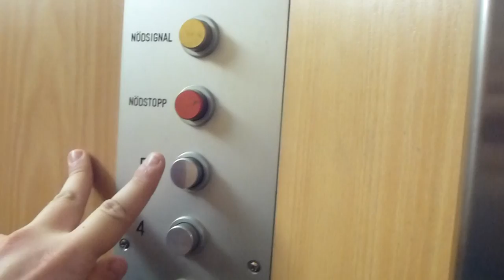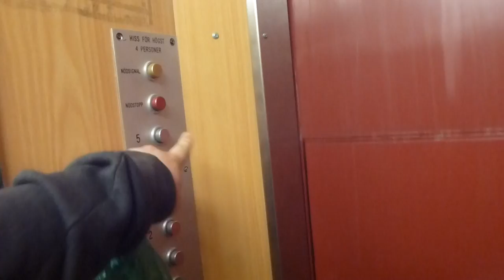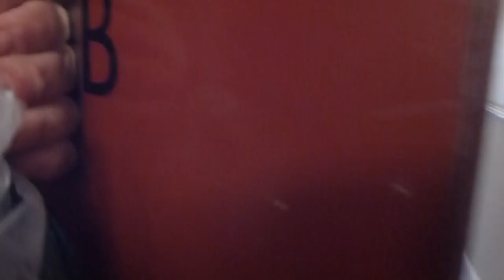Old ASEA Traction elevator, Old modded @ Finnbergsvägen 3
Brand: ASEA (50´s), Unknown Mod.
Type: Traction
Controller: Simple Relay-system
Capacity:
Floors:
Build no.
Location: Finnbergsvägen 3, Stockholm SWEDEN
Other: Information for this video will be added shortly!